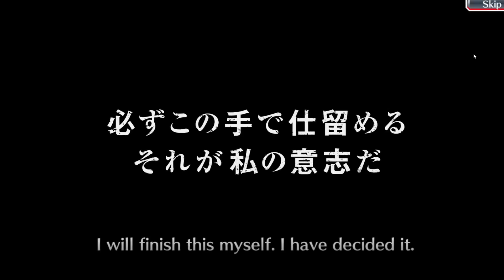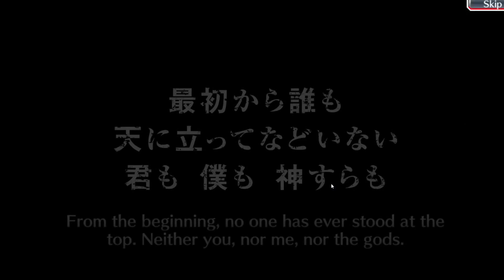Free Brave Souls Summons MIX 1-10 Bleach Brave Souls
Not many pulls but that Byakuya was unexpected for me and much needed.